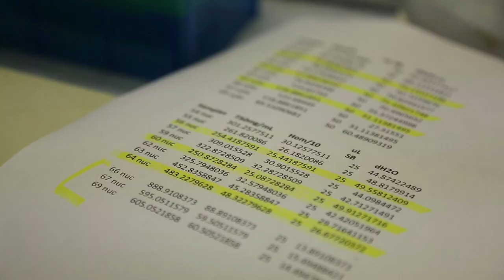Eureka! Emory students discover a passion for research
At Emory University, undergraduates get a chance to learn from ground-breaking researchers in the basic science laboratory. Emory Senior Yuliya Oumarbaeva and Emory Junior Irinia Lucaciu both work in the neuroscience lab of Dr. Donald Stein, whose research led to the discovery of progesterone as the first-ever potential treatment for traumatic brain injury. Oumarbaeva, who plans to attend medical school, imagines a day when she will use the treatment on which she worked as an Emory student in her medical practice. The work has so inspired Lucaciu that she is considering a career in scientific research.